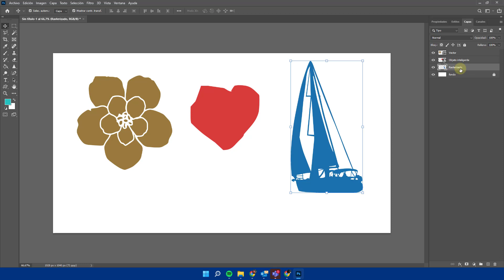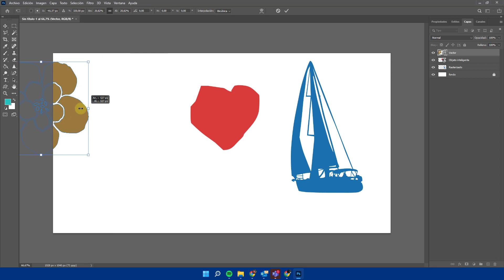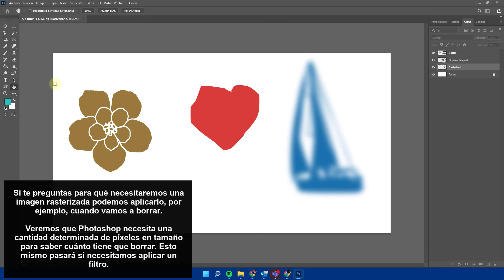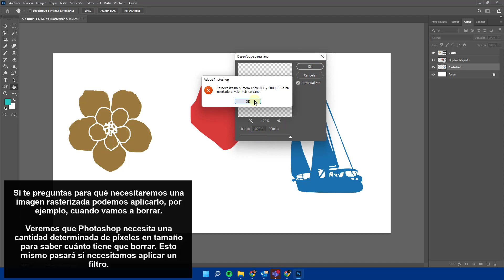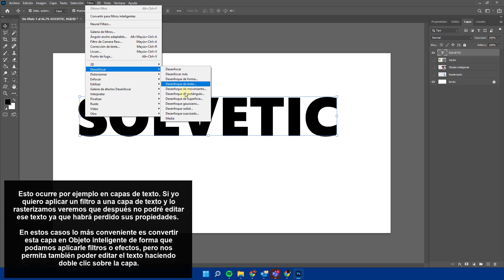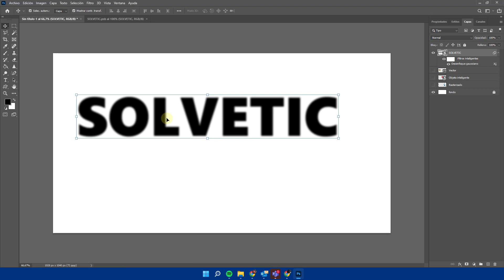Cómo rasterizar una capa en Photoshop ✔️ Para que sirve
Solvetic te enseña cómo RASTERIZAR una capa en Photoshop

¿Qué es rasterizar en Photoshop y para qué sirve? Te explicamos paso a paso qué es rasterizar en Photoshop. Te explicamos con ejemplos cómo son las imágenes rasterizadas, para qué sirven, y cómo rasterizar una capa en Photoshop.